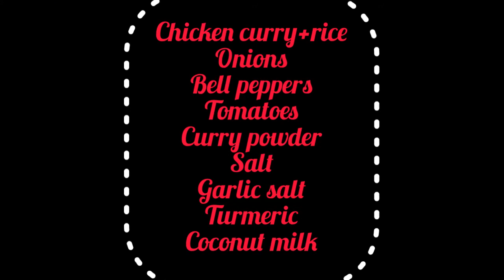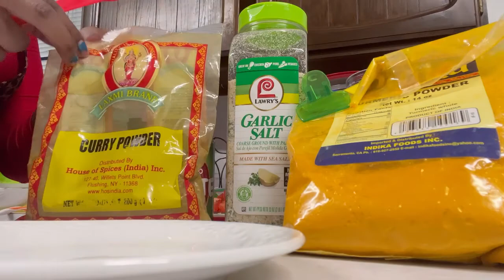CHICKEN CURRY + RICE